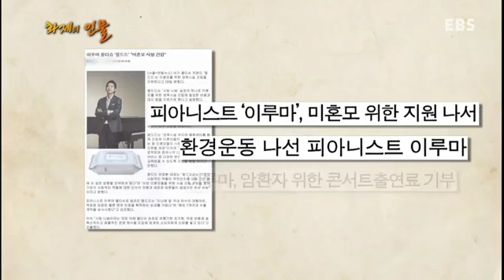화제의 인물 - 음악으로 그리는 세상, 작곡가 이루마_#004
우리 사회 각 분야의 화제가 되는 인물을 통해 대한민국의 오늘을 이야기 하고자 한다.
매주 가장 뜨거운 이슈의 인물을 초대해 이슈에 대한 가장 최근 이야기를 들어봄으로서 시청자의 궁금증을 해소하고 나아가 대한민국의 다양한 방향성을 모색해 보는데 의미가 있다.